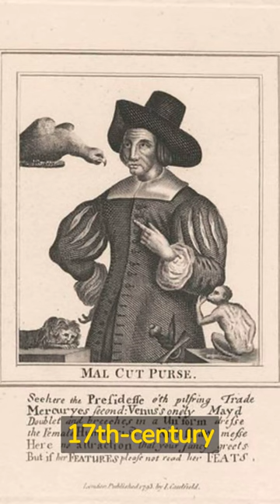👑 The Fierce Queen of London's Thieves: Legendary Pickpocket of the 17th Century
Meet Mary Frith, also known as Moll Cutpurse, the legendary pickpocket and purse-snatcher who ruled the streets of London in the early 17th century. With her distinctive looks, wearing men's clothing and carrying a sword, Moll was a force to be reckoned with.